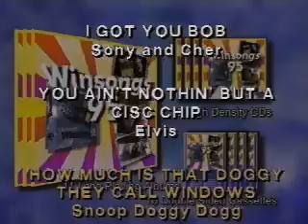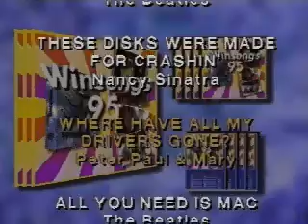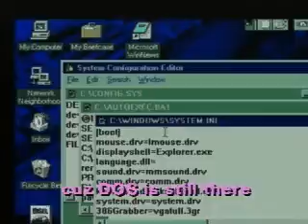Winsongs 95 (Microsoft Parody)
This is the epic and very popular professionally done parody about Microsoft's Windows 95. Though it is over 10 years old it still remains the best Microsoft parody out there.

Unknown
Found Video: Kevin Schreckengost